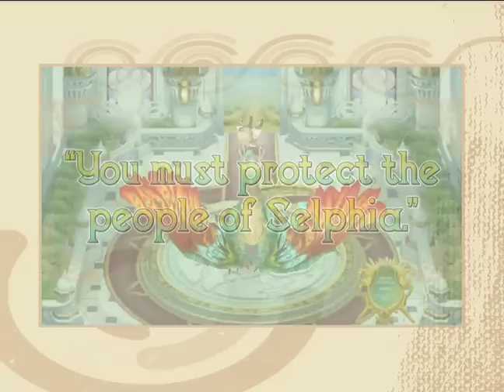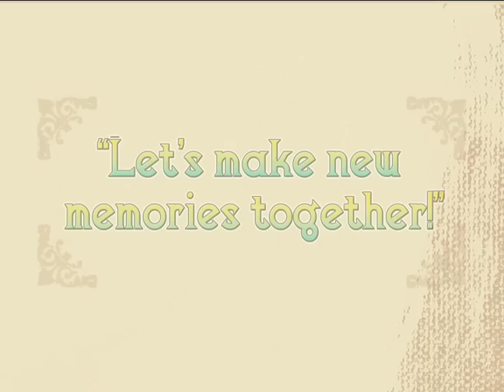Rune Factory 4 1st US Trailer (E3 Version)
Rune Factory 4 marks the return of the popular 'Harvest Moon' spinoff that combines farming with dungeon adventuring. For the first time in the series, the player can select to play as a male or female hero, and potential suitors of either gender are also available in order to pursue love, marriage, and possibly a child. As the newly-appointed prince or princess, you can fulfill your royal duties of protecting the town from invaders, or take a more rural approach to governing by raising your own fruits and vegetables and helping townsfolk. Should some dungeon adventuring be on the day's itinerary, you can select from the castle's vast armament of swords, spears, and staffs along with magic for battle against dangerous foes, or even bring along a companion or friendly monster to aid you during your travels.